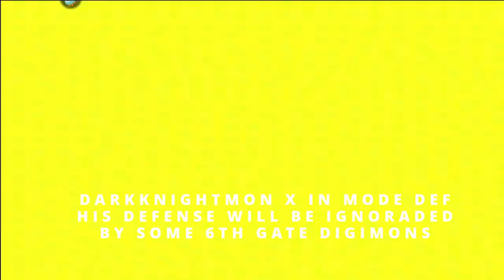DMA - DarkKnightmon X and their problems :c